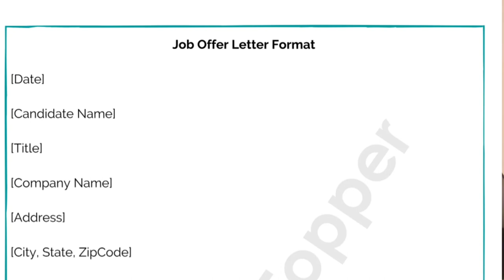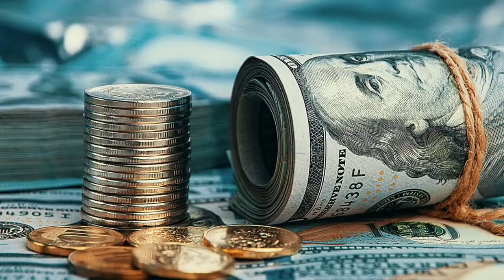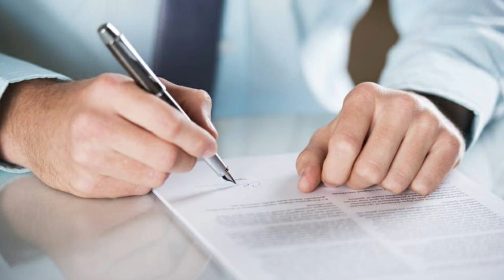Company Not Accepting Your Resignation and Asking For Legal Action F.I.R. Then What Should You Do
Maine is video me btaya h ki agr company aapka resign period accept ni kr rhi h to kya krna chahiya and agr aapko vo dhamki de rhi h to us case me kya krna chahiye aapko vo company leave krni chahiye ki nahi is case me full detail me hindi me discuss kiya h i  hope aapko video acha lage thanks Company Not Accepting Your Resignation and Asking For Legal Action F.I.R. Then What Should You Do

Thanks.